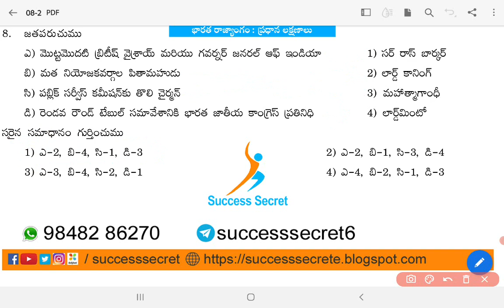భారత రాజ్యాంగం : ప్రధాన లక్షణాలు -08 (Level-2) II success secret II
Indian Constitution : Salient Features

1.  Evolution of Indian Constitution – Nature and Salient Features – Preamble.
2.  Fundamental Rights – Directive Principles of State Policy – Fundamental Duties.
3.  Distinctive Features of Indian Federalism – Distribution of Legislative and Administrative Powers between Union and States.
4.  Union and State Governments – President – Prime Minister and Council of Ministers; Governor, Chief Minister and Council of Ministers – Powers and Functions.
5.  Rural and Urban Governance with special reference to the 73rd and 74th Amendments.
6.  Electoral System: Free and Fair Elections, Malpractices; Election Commission; Electoral Reforms and Political Parties.
7.  Judicial System in India – Judicial Activism.
8. a)  Special Provisions for Scheduled Castes, Scheduled Tribes, Backward Classes, Women and Minorities
b)  Welfare Mechanism for Enforcement – National Commission for  Scheduled Castes, National Commission for Scheduled Tribes and National Commission for Backward Classes.
9.  Indian Constitution: New Challenges.